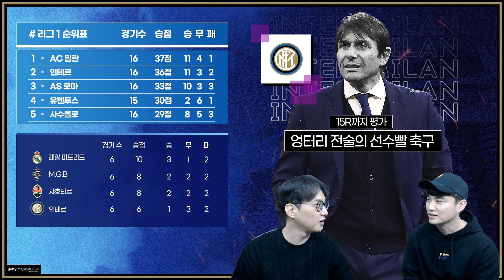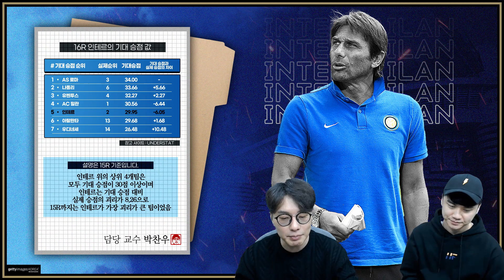[상반기결산] 콘테가 8연승 해도 빡치는 박찬우... "제가 너무했다고요?"